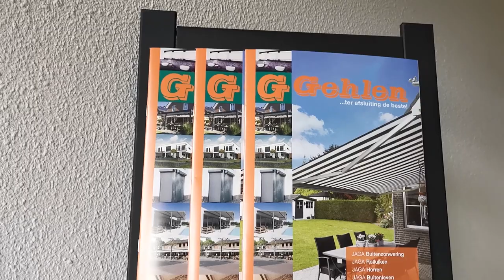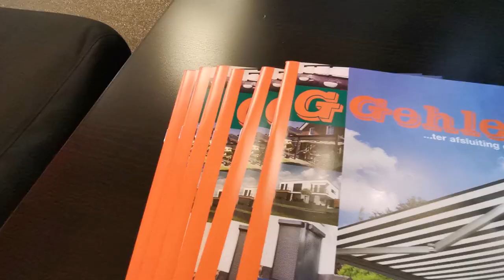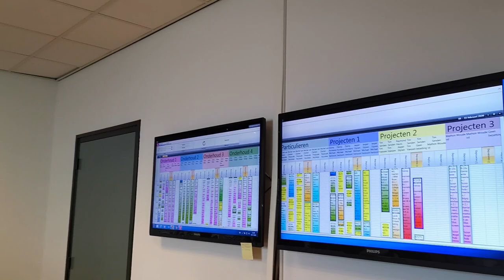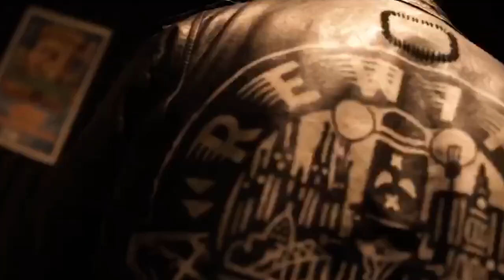Chapeau de Vlog: Op bezoek bij jonge ondernemer Gaston Gehlen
Daina ging langs bij jonge ondernemer Gaston Gehlen, die onlangs samen met zijn zus het familiebedrijf Gehlen zonwering overnam.